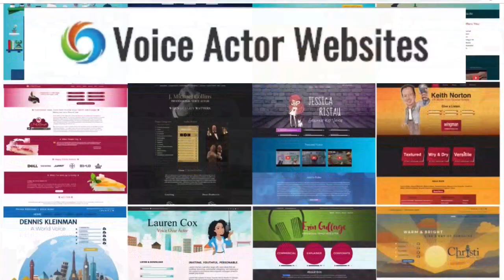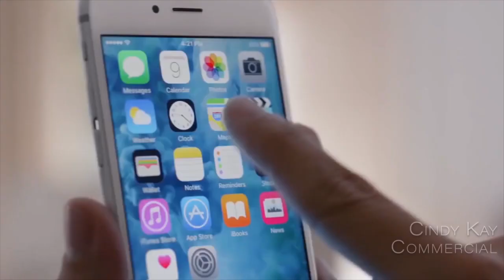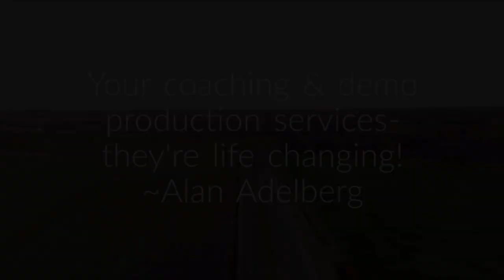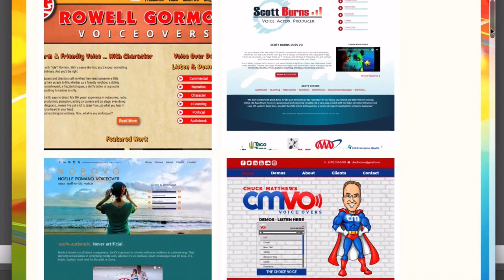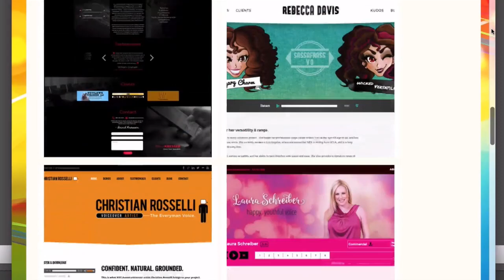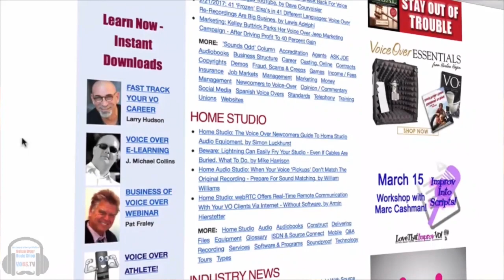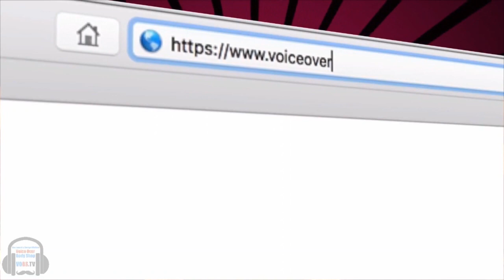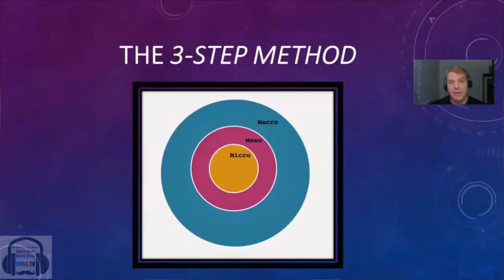VOBS - Voice Over Body Shop EP. 172 Jack Daniel - 12/16/19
Jack Daniel shows us how its done!

Join us for the inspiring story of our dear friend Jack Daniel. No, not the fine sipping whiskey. Jack is our former VOBS Social Media Tsar and deep voiced promo guy! Jack took a leap of faith and relocated from the Bay 3 area years ago to join us here in Southern California with one goal in mind. Making here in the capital of VO. Now he is VERY busy doing movie trailers, promo, narration, and commercials. A great talent and super nice guy. We’ll learn his strategy for making it in any business with ambition, determination, networking and of course constantly studying to get better. He’s also a gear geek and loves talking about his recording stuff.

A feel good VOBS that has something for everyone!

Our great supporting friends are:

Voiceoveressentials.com, Vo2Gogo.com, Sourceelements.com, VoiceOverXtra.com, VOICEACTORWEBSITES.com and J. Michael Collins Demos